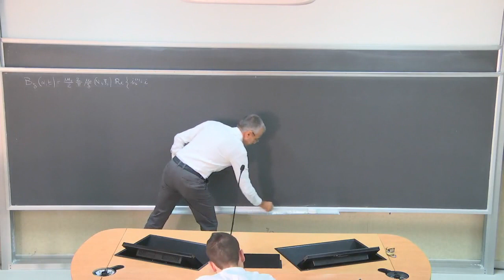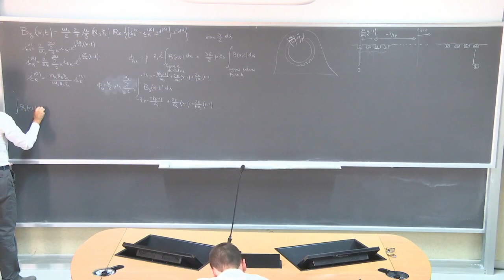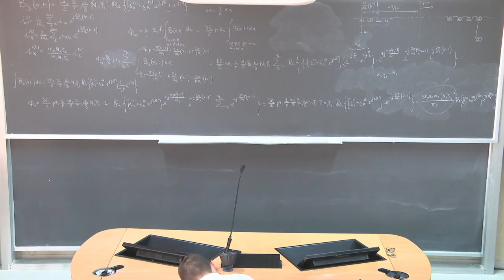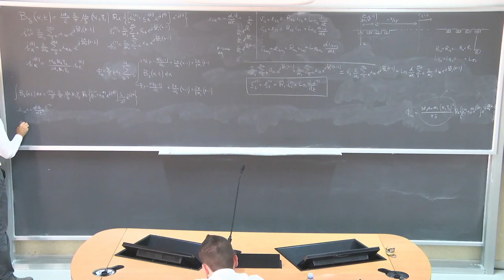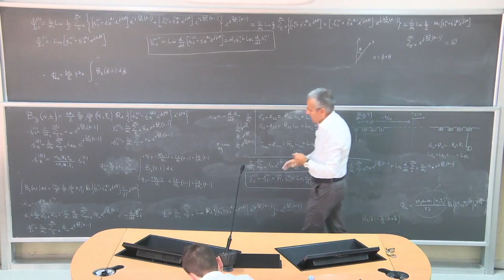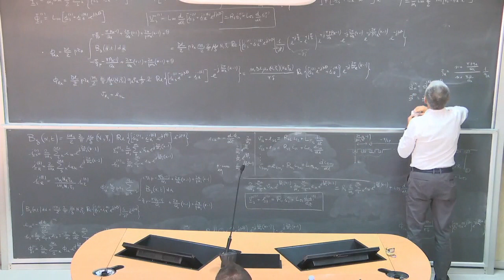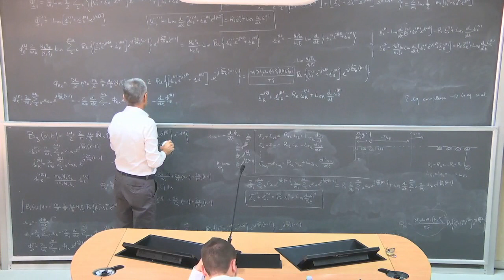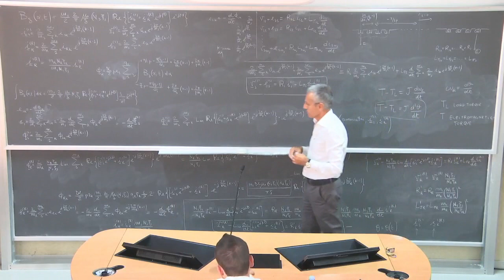Macchine Elettriche Lezione 11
Forze elettromotrici indotte nei circuiti statorici e rotorici. Equazioni di statore e rotore in termini di vettori di spazio.